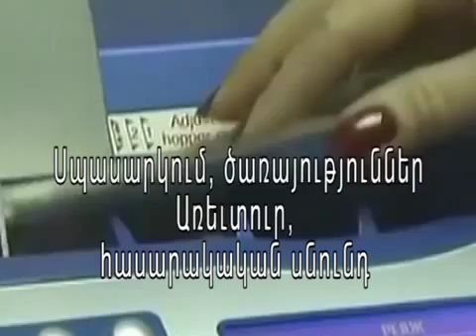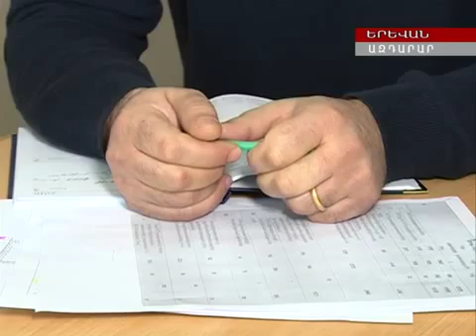Արժեզրկված ռուբլին միգրանտներին գործազուրկ դարձրեց 17.03.2016